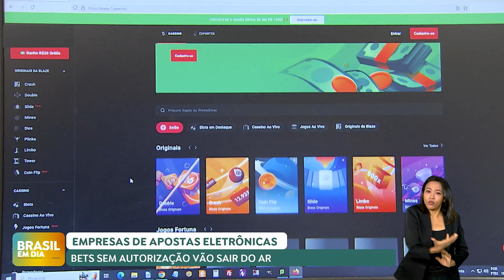BETS: Empresas de apostas eletrônicas irregulares vão sair do ar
Empresas de apostas eletrônicas que operam sem autorização no país terão as atividades suspensas. A decisão determina que os usuários verifiquem saldos e solicitem a restituição de valores até o dia 10 de outubro.

A partir de janeiro de 2025, as bets que operarem sem autorização estarão sujeitas a multas de até R$ 2 bilhões por infração.Também deverão entrar em vigor medidas para proibir o uso do cartão do Bolsa Família nos sites de apostas.